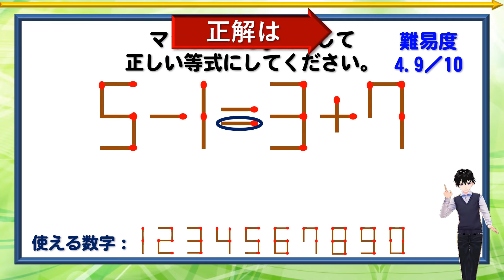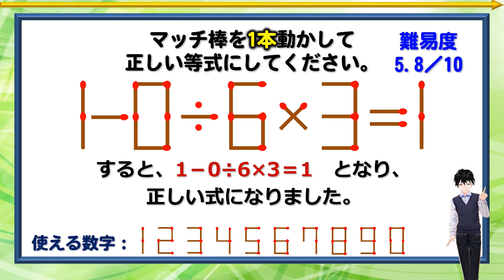【マッチ棒パズル】脳を駆使して解く等式問題！6問！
【お知らせ】
マッチ棒パズルの電子書籍をamazonで出品中です。

背景動画素材：オリジナル
描画図形：オリジナル
画像素材：イラストAC

【WEBサイト】
ネタファクト

ワールドファンシー